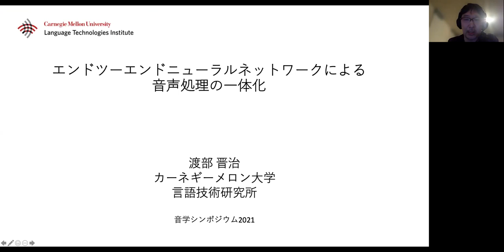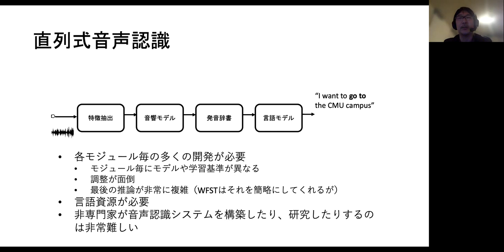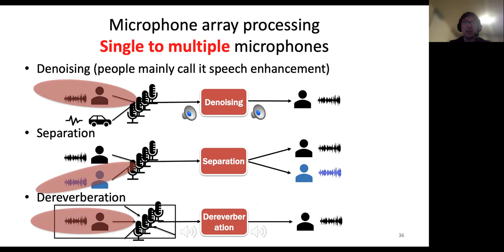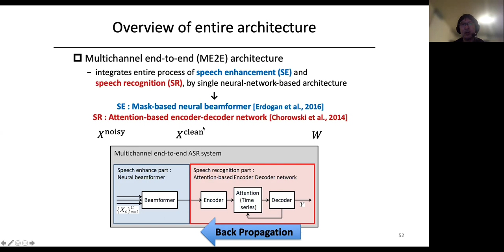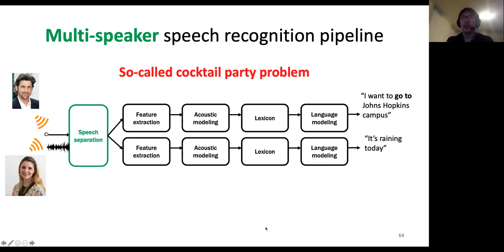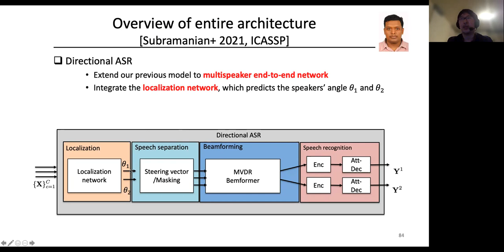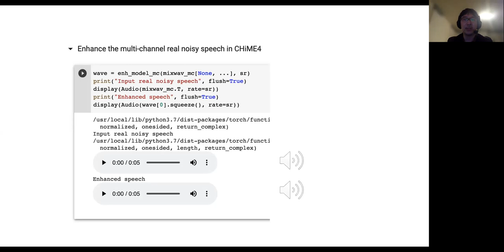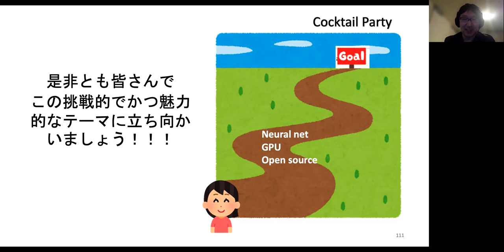[音学シンポジウム2021] エンドツーエンドニューラルネットワークによる音声処理の一体化 by 渡部晋治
Shinji Watanabe's talk at OTOGAKU Symposium 2021